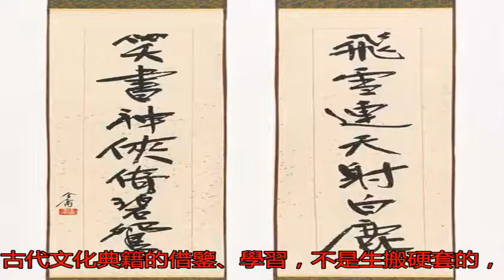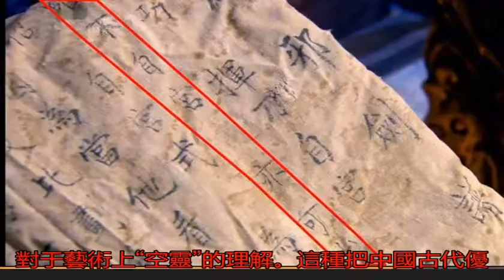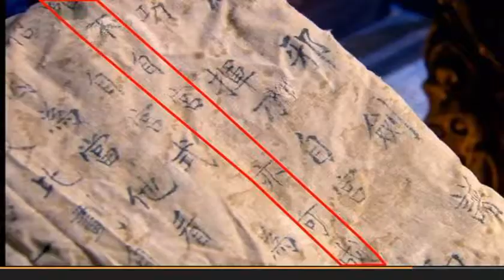缺了唐詩宋詞，金庸的武俠小說還精彩嗎？_程靈素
原標題：缺了唐詩宋詞...